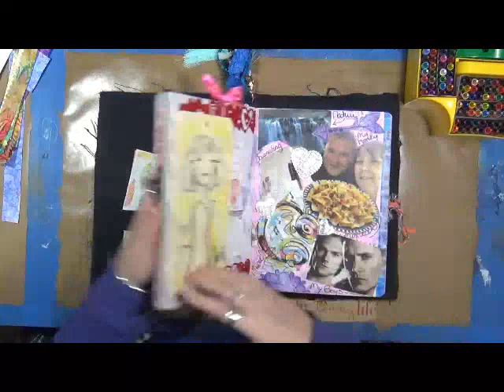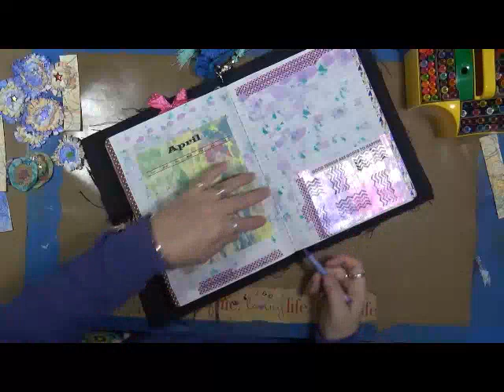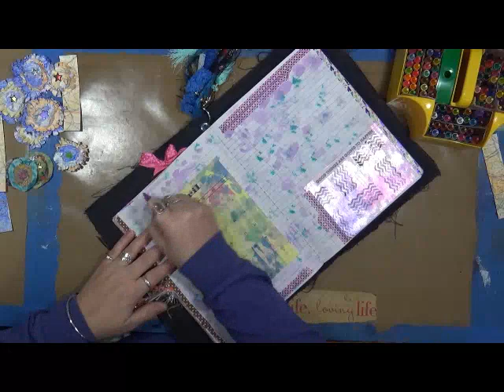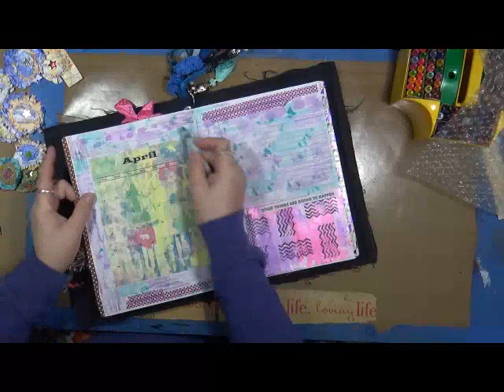My Year 2017 April Main Video